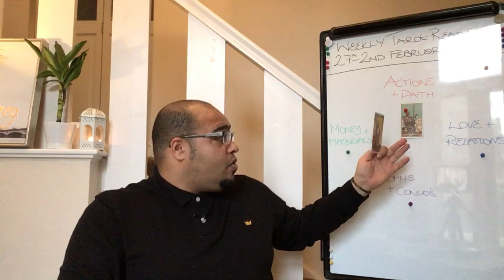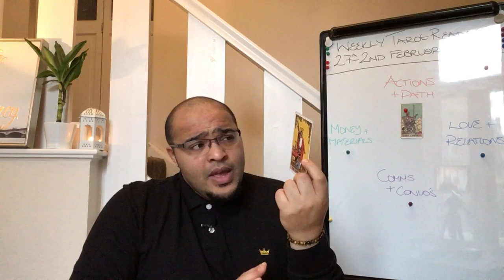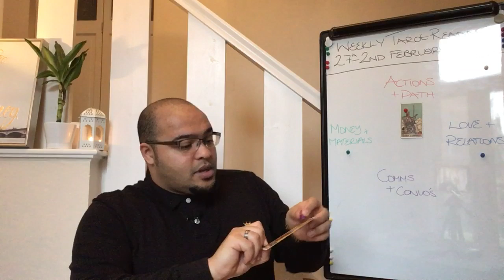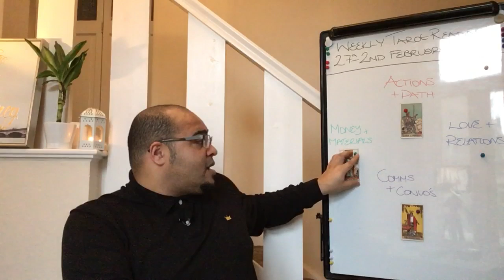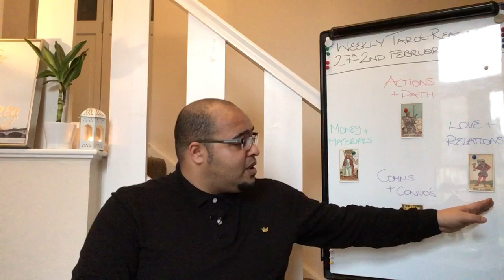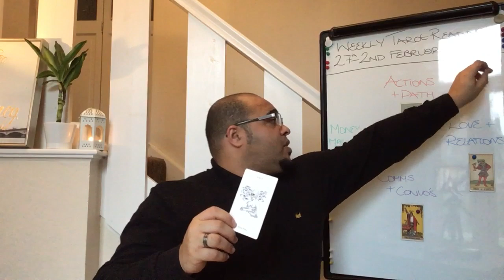Aries Weekly Tarot POWERFUL CHANGES on the HORIZON! 27th January - 2nd February 2020!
Aries, your Weekly video provides astrological insight into your personal development, love, career, business, health, spiritual growth, and prosperity and so much more.